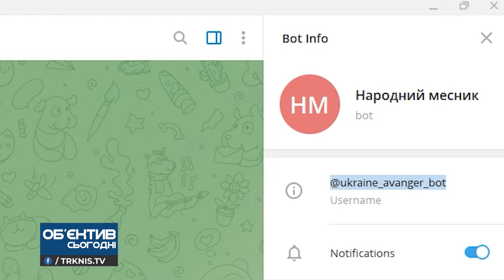Об'єктив 25 02 22 Миколаївців закликають знищувати підозрілі мітки